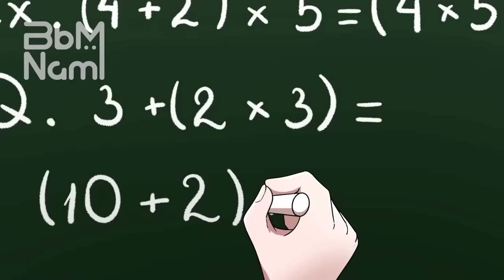SMILING CRITTERS - POPPY PLAYTIME 3 | Music Animation COMPLETE EDITION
*CloudKid:
- Neoni - LOSER
- William Black, Fairlane & gavn! - Beautiful Nothing
- Mickey Valen, Emily Vaughn - Undo Me
- Jake Daniels & AViVA - Freak Show
- Apollo On The Run - Sugar (ft. Georgina Black)
- TRUU - Making Grown Men Cry (feat. TEYA)
- Stileto & Silent Child - Immortal
- updog - down
- Diana Goldberg - WHO NEEDS ENEMIES
- Apollo On The Run - Pay For It (ft. TEYA)
- Jake Daniels - The Otherside
- Kaphy & SUNZZ - Meanwhile
- CRMNL - Good To Be Bad
- Jake Daniels - A Little Bit
- Jake Daniels - Novia
- Diana Goldberg - ASK FOR IT
- Stileto, AViVA - Demon Mode